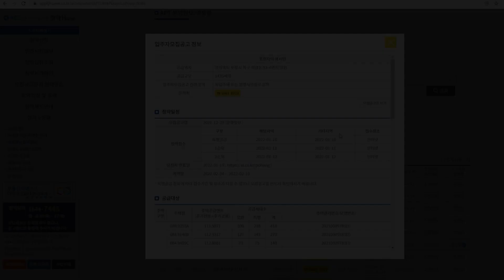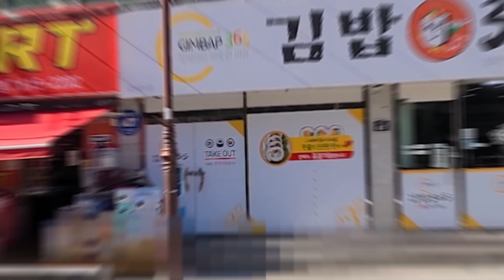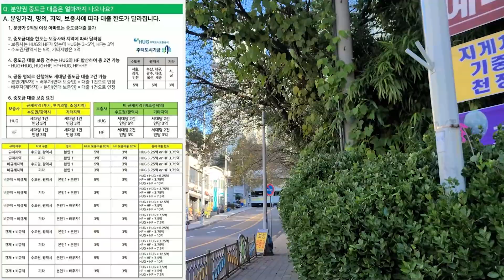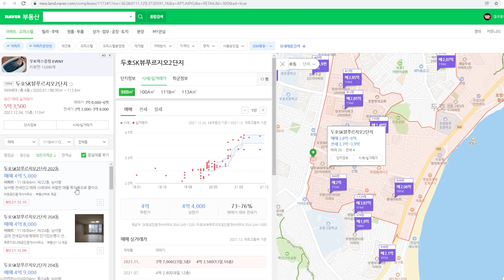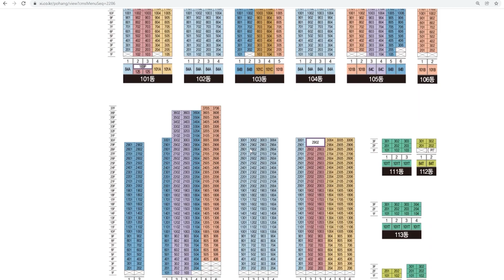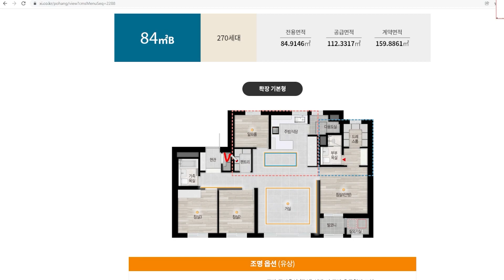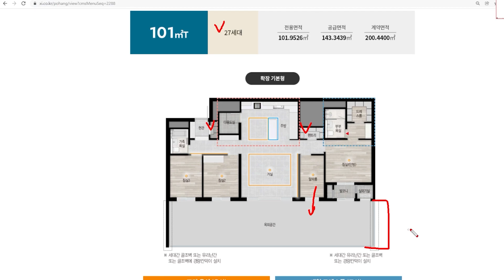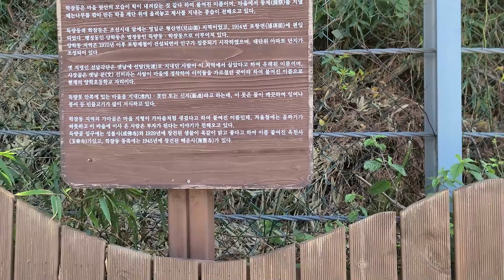포항 사람이면 무조건 관심 가질 수 밖에 없는 이 단지, 2026년 포항 대장 예약? (포항자이 애서턴 청약 분석)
예상 청약경쟁률
84T › 169P › 101T ›› 84A = 101A ›= 84B › 125 › 101B = 84C › 101C ›› 선당후곰의 넘사벽

포항시 북구 비규제지역
도심지 신축
학잠의 미래 변화
자이

더 설명이 필요하겠습니까.
일단 넣으세요.
선당후곰.
당첨되고 나서 고민합시다.

여러분이 청약당첨, 내집마련 하시는 그날까지,

대구경북 신규분양단지 분석전문
신축 아파트가 있는 곳이라면 대구경북 어디든 갑니다

0:00 선당후곰
0:13 프리뷰
0:43 포항자이 애서턴 개요
1:18 입지분석
1:48 항공VR 드가봤나?
3:05 포항 도심지 신축단지
4:45 양학동의 미래
5:35 현장영상 및 청약자격
6:22 분양가
7:22 중도금 보증 주의
8:01 옵션
8:20 비교입지
10:22 가격 비교 결론
11:08 남들이 질투하면 좋은 아파트
11:32 단지동호수배치도
15:11 평면도 84라인
16:22 84A 모델하우스
18:37 평면도 101라인
20:31 평면도 125 & 169P
22:43 예상 청약경쟁률 및 결론